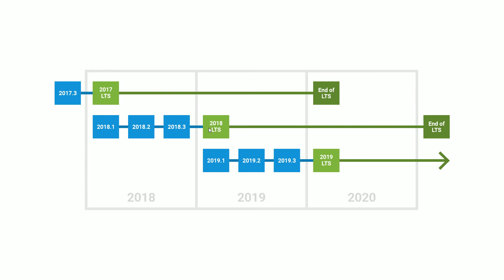Unity LTS Explained (Long-Term Support)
There has been some confusion in the community around Unity’s versions and which ones should be used.

There are two streams – the Long Term Support or LTS stream and the TECH stream.

When you need a stable environment that won’t change for two years, except for security fixes or major issues that affect a lot of people, you want to go with the LTS stream. This can be thought of as the last released minor version of a major version of Unity. For example, Unity 2017.4 is the LTS version of Unity 2017.

When you want to work with the latest features that Unity has to offer, you want to take advantage of the TECH stream. Currently, the Unity 2018 version is in the TECH stream.

In general, if you are doing new development, you most likely want to be utilizing the TECH stream. If you release your game, app, or experience using Unity 2018.2, for example, then you will want to update your code once 2018.4 LTS is released. That way you can be on the latest stable version that has long term support. You will effectively move from the TECH stream to the LTS stream.

If you are doing active development for additional content, or whatever, you could choose to stay on the TECH stream and upgrade your project to the latest version of Unity, which in this example would be Unity 2019.1 (which would be released at about the same time as Unity 2018.4 LTS).